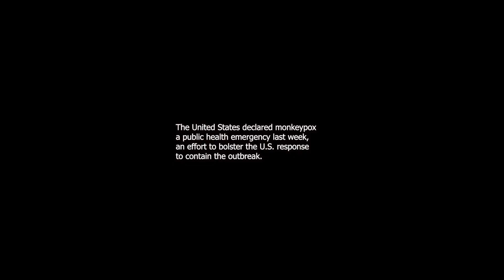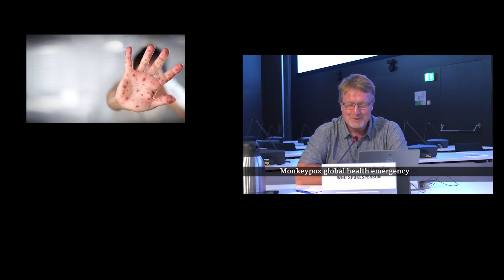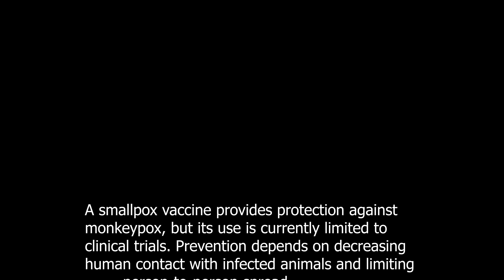Why Monkeypox Is a Global Health Threat | Monkeypox Explained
The world is still reeling from Covid and now we have a new health crisis to deal with. Over the weekend, the World Health Organisation, or the WHO, declared Monkeypox a global health emergency.
So what happens when a human is infected with an animal disease?
Reactions and treatment of a monkeypox infection.